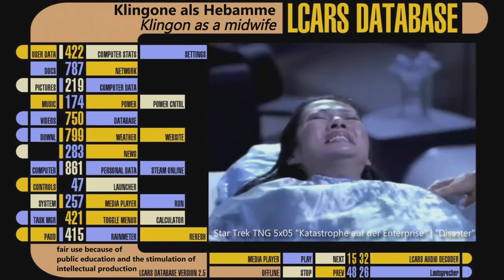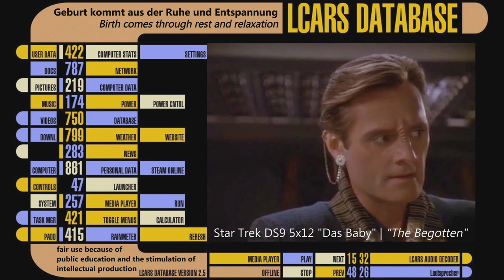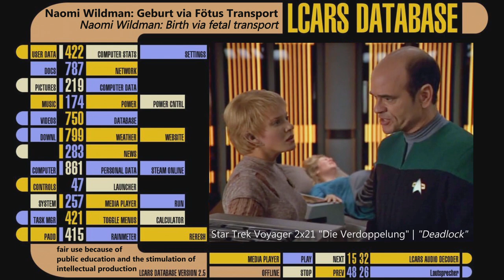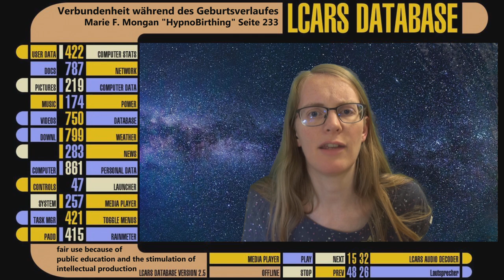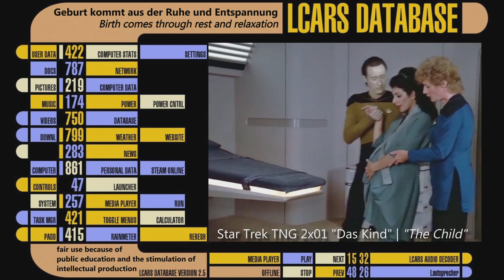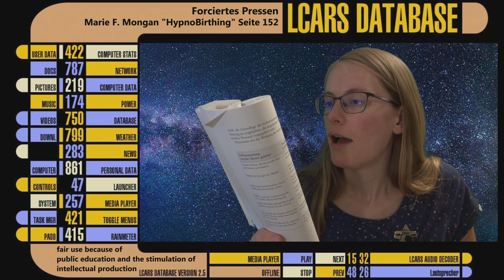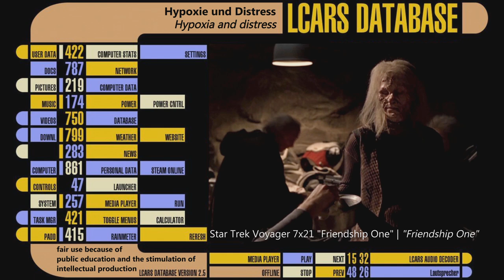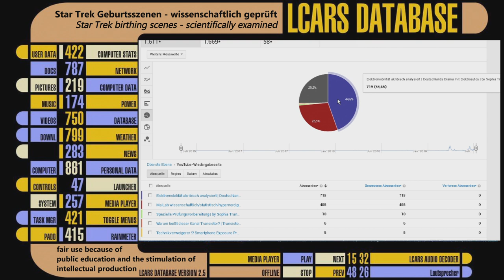Star Trek Geburtsszenen | wissenschaftlich geprüft | by Sophia Transistor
Absurde & lustige TV Film Fernseh Geburtsszenen analysiert und kritisch betrachtet auf der Grundlage des Science-Fiction-Universums von Gene Roddenberrys Star Trek.

Inhaltsangabe/Table of Contents (für alle Daddler):
00:00 Intro
01:44 Hausgeburt in Aachen Lohmühlenstraße 6
02:11 Geburtsbeginn (Einsetzen der Geburtswellen)
02:40 Geburtsbeginn Samantha Wildman & Neelix (Raumschiff Voyager)
03:14 Geburtsbeginn B'Elanna Torres & Tom Paris (Raumschiff Voyager)
04:34 Luftballon Kontraktionsmodell von Liz Chalmers
05:35 Geburtsbeginn Kira Nerys & die O'Briens (Deep Space Nine)
07:44 Geburtsbeginn Deanna Troi und Mr. Data (The Next Generation)
07:58 Geburtsbeginn Keiko O'Brien und Worf 10 Vorne (The Next Generation)
08:57 Fachterminologie Hypnobirthing (Schieben statt Pressen)
09:50 Geburt Naomi Wildman, Samantha Wildman, Kess und der Doktor via Fötus Transport (Raumschiff Voyager)
16:16 Geburt Kirayoshi O'Brien durch Major Kira Nerys (DS9)
19:36 Geburtssackgeburt von Ocampa Kess im Shuttle mit Tom Paris (VOY)
21:42 Geburt Miral Paris durch B'Elanna Torres by the Doktor (VOY)
23:47 Sanfte, Schmerzfreie Geburt von Deanna Troi (TNG)
27:40 Geburt Molly O'Brien durch Keiko O'Brien und Hebamme Worf (TNG)
32:01 Geburtsunterstützende Bemerkungen während des Geburtsverlaufes
32:31 Geburtsstunde vom neuen Captain Kirk auf der USS Kelvin (Star Trek XI)
35:14 Geburtsszene mit Tom Paris unter speziellen Umständen Hypoxie und Distress (VOY)
39:51 Embrioumpflanzung von Trip auf einen neuen Wirt (ENT)
41:15 Elternzeit Star Wars vs. Star Trek Joke
41:38 Schmankerl aus Sophia Transistors Analytics (an der Zielgruppe vorbei)
42:19 Endcard mit Abschlussfragen

Videos/Clips (in order of appearance):
Star Trek TNG 5x05 "Katastrophe auf der Enterprise" | "Desaster" "Keiko, Miles O'Brien, Molly & Hebamme Worf: Push Keiko! Pressen!"
Diverse Clips: Star Trek: The Original Series
Star Trek Voyager 2x21 "Die Verdoppelung" | "Deadlock" "Fötus Transporter-Beam; Fetal Transport; Kaiserschnitt. Ensign Samantha Wildman, der Doktor und Kess: Baby Naomi Wildman"
Star Trek Voyager 7x26 "Endspiel" | "Endgame" "B'Elanna Torres, Tom Paris & der Doktor: Baby Miral"
Star Trek Deep Space Nine 5x12 "Das Baby" | "The Begotten" "Major Kira Nerys: Traditionelle Bajoranische Geburt: Baby Kirayoshi O'Brien"
Star Trek TNG 2x01 "Das Kind" | "The Child" "Mother Deanna Troi, Doktor Katherine Pulaski, Geburtsbegleiter Data & Worf: Baby:  Ian"
Star Trek Voyager 3x21 "Temporale Sprünge" | "Before and after" "Kess und Tom Paris Alleingeburt im Delta Flyer; Geburtssack auf Rücken; Beckenendlage im Stehen"
Star Trek XI 2009 Kelvin Linie - Die Zukunft hat begonnen
Star Trek VOY 7x21 "Friendship One"
Star Trek ENT 1x05 "In guter Hoffnung" | "Unexpected"
Star Wars Episode 5 "Das Imperiumschlägt zurück" | "The Empire strikes back"
Sophia Transistors YouTube Analytics SEO Tips und Zielgruppen Fail

Literatur/Bücher:
- Anne Zietmann und Marcus Krahlisch: "Wann bin ich fruchtbar? - der natürliche Weg zum Wunschkind", 2017, e-book
- Alfred Rockenschaub: "Gebären ohne Aberglauben", Fibel und Plädoyer für die Hebammenkunst, 3., verb. Auflage 2005
- Ingeborg Stadelmann: "Die Hebammensprechstunde - Schwangerschaft, Geburt & Stillzeit", 2018
- Marie F. Mongan: "Hypnobirthing - Der natürliche Weg zu einer sicheren, sanften und leichten Geburt", 5. Aufl. 2014
- Sarah Schmid: "Alleingeburt - Schwangerschaft und Geburt in Eigenregie", Juli 2014

to this video... *hehe*